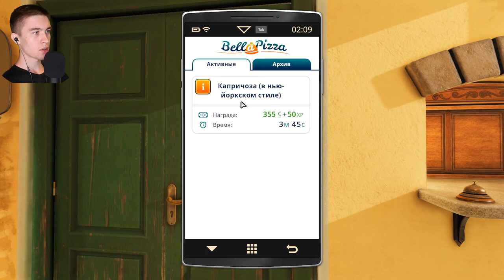САМАЯ АППЕТИТНАЯ ПИЦЦА ► Cooking Simulator #22